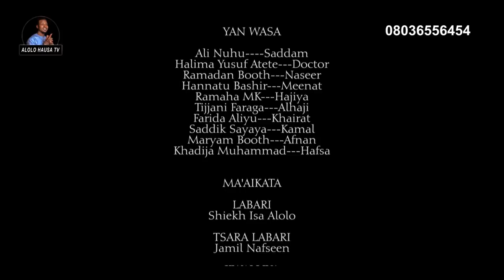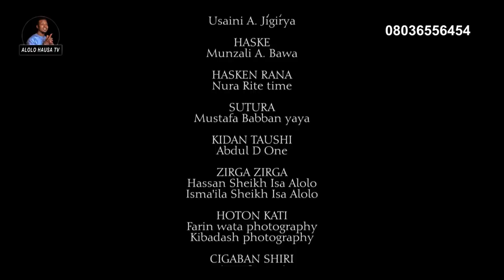BURIN MASOYI Episode 13